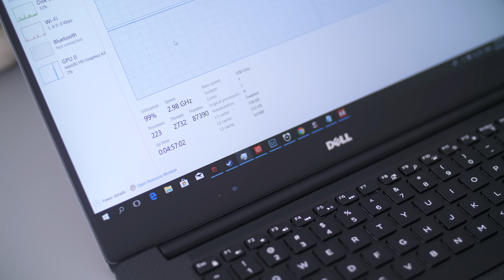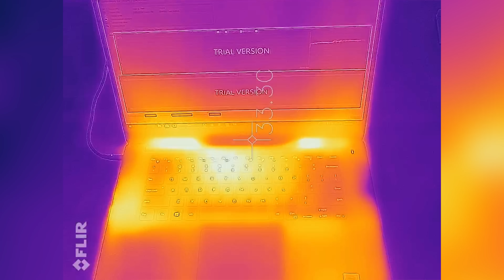Dell XPS 15 9560 giá sốc: 20 Triệu 😱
Dell XPS 15 9560 là một máy tính cao cấp và phiên bản i3 7100H với Intel Graphics 630 là một tùy chọn tuyệt vời cho nhu cầu vừa phải của người dùng.